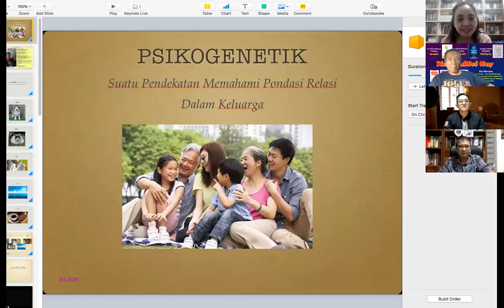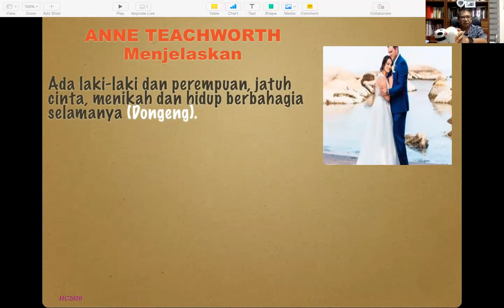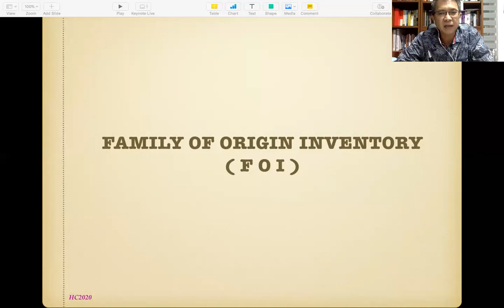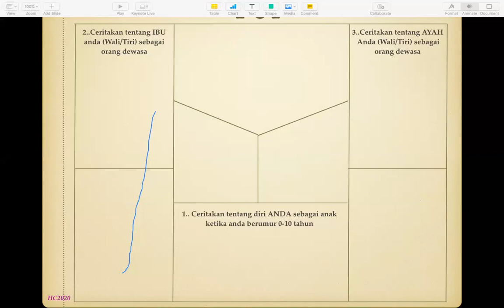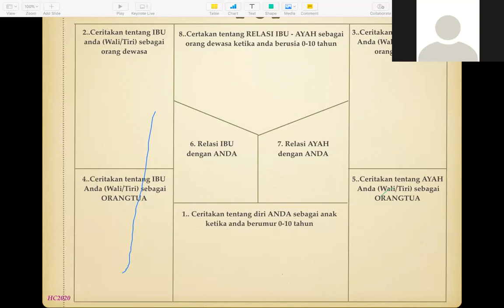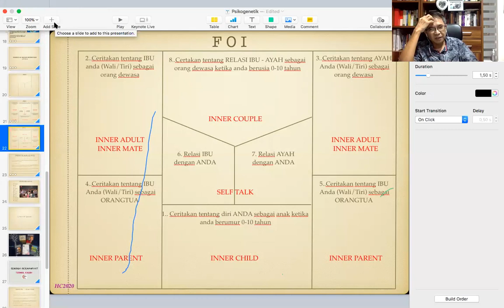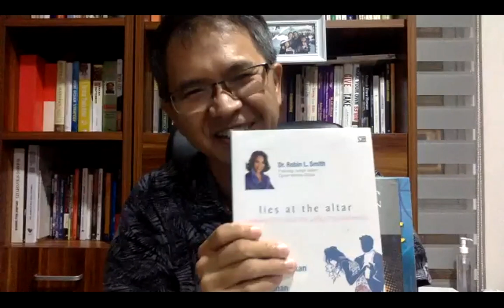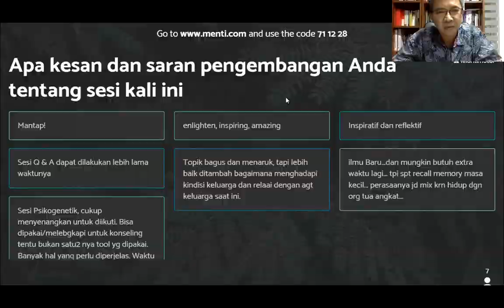COMET Online Course #23: PSIKOGENETIK Bersama Hendry Candra | 5 seri Psikologi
Pembelajaran Online COMET Online Course #23: PSIKOGENETIK yang dibawakan oleh Hendry Candra. Dalam seri pembelajaran online kali ini, kita akan belajar soal psikogenetik. Psikogenetik, ternyata pencetusnya punya kaitan dengan psijologi gestalt, salah satu cabang psikologi yang penting. So apa yang Anda akan saksikan dalam pembelajaran online learning kali ini?

Pada kesempatan ini, Pak Hendry Candra seorang praktisi bisnis, juga konselor dan licenced trainer, akan membahas soal teori dan konsep psikogenetik dan aplikasinya. Intinya, bagaimana kamu dibesarkan di masa kecilnya? Posisimu dalam keluarga? Serta pola asuh dan kedekatan dengan ayah ataupun ibu akan mempengaruhi dirimu setelah dewasa. Sebuah sharing yang menarik untuk Anda yang tertarik dengan masalah kejiwaan khususnya dengan kondisi Anda saat ini. Pembelajaran ini merupakan bagian dari sharing di COMET.

Oya apa itu COMET? COMET singkatan dari Community of Miniworkshopseries Excellent Trainer. Yakni komunitas para trainer yang merupakan international licenced trainer lulusan dari Miniworkshopseries International Indonesia. Mereka pakar di bidang mereka masing-masing serta berbagi dalam Online Workshop ini. Workshop ini dilakukan secara gratis untuk mereka yang mau belajar. Pingin tahu dan mau menyimak langsung dengan seri kursus yang akan datang?

Silakan call atau WA ke Mbak Fanny: 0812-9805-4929